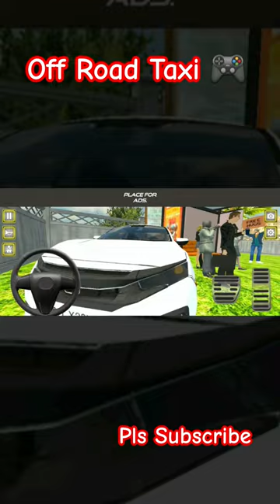Off Road Taxi